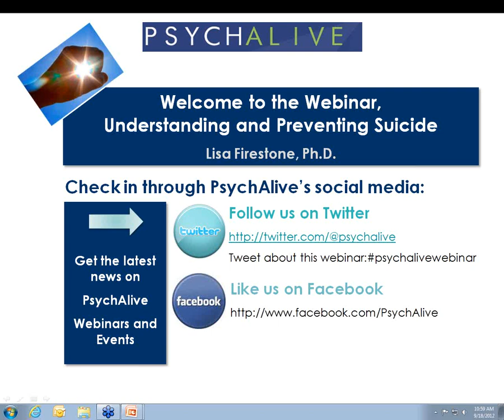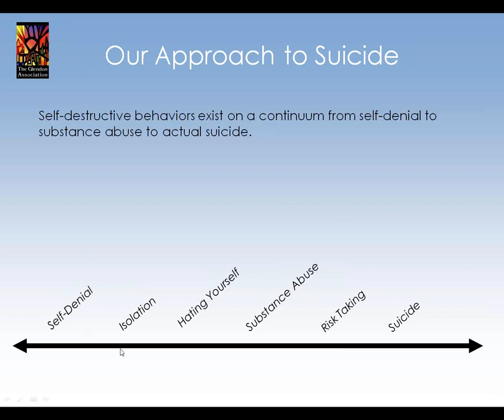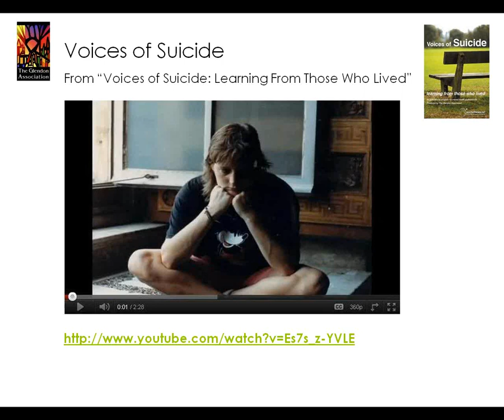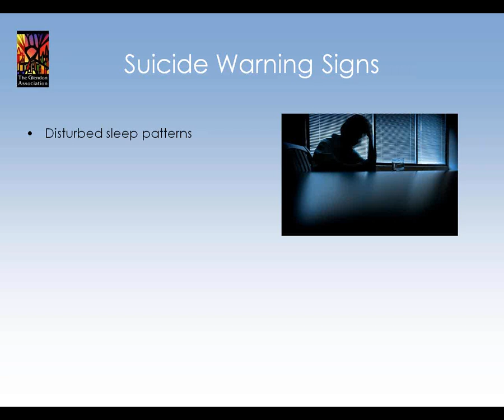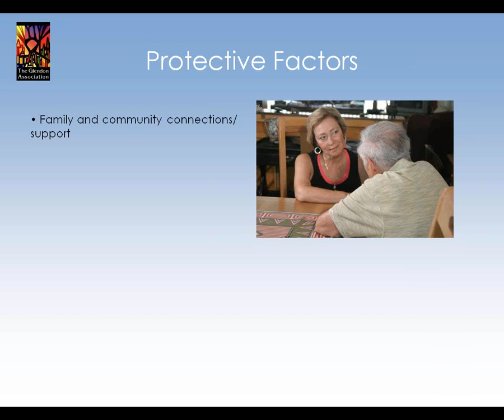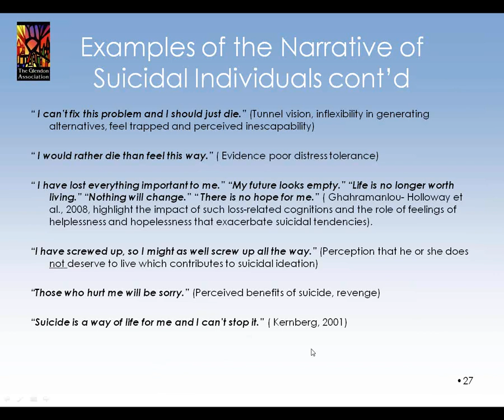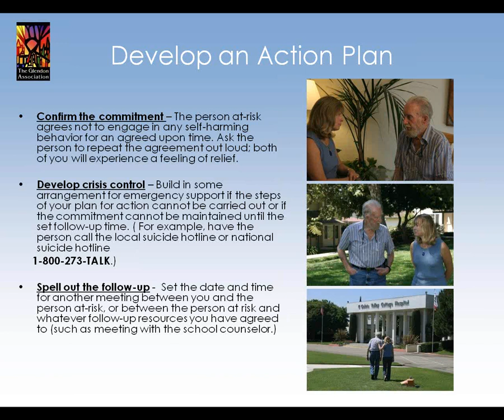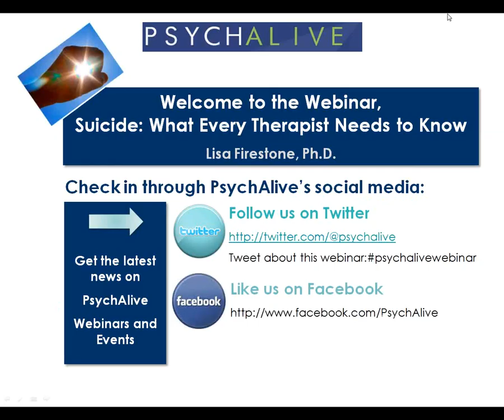Understanding and Preventing Suicide: A PsychAlive Webinar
Full video recording of the Sep. 18, 2012 Webinar with Dr. Lisa Firestone on understanding and preventing suicide. Learn warning signs for suicide and helper tasks that can save a life.